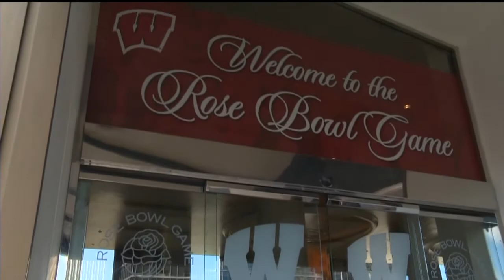Los Angeles hotel welcomes Badgers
The Hyatt Regency Century Plaza has been the headquarters for Badger
teams since the 1994 Rose Bowl game. The hotel has been preparing for
weeks, putting up welcoming signs and stocking up on supplies.

Jennifer Hoff reports.